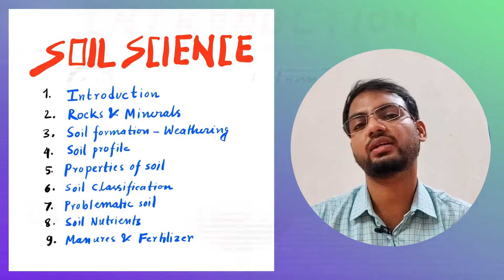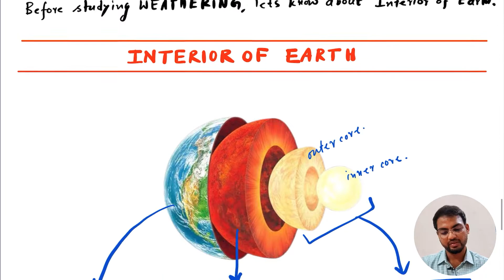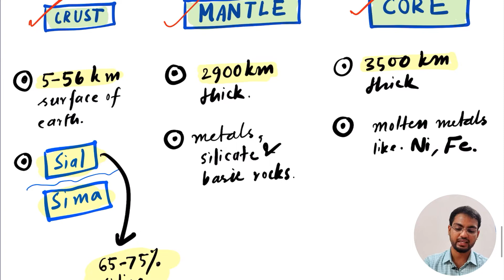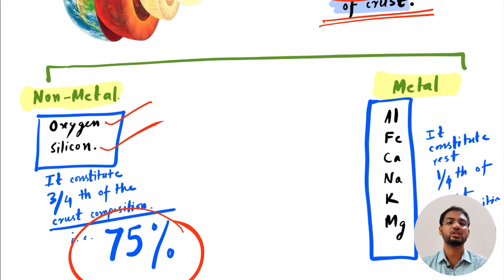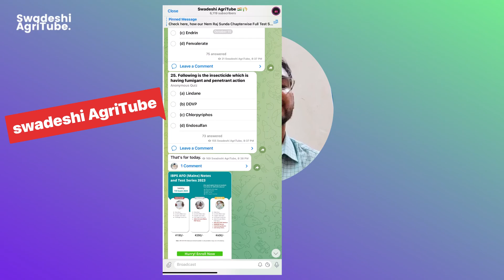[ HINDI ] Soil Science Class 1- Introduction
ICAR JRF IBPS AFO UPCATET BHU MCAER IFFCO CUET & etc.

✅ Nemraj Sunda Chapterwise Test Series based Latest Exam pattern get @ just ₹150/- , Arun Katyayan @  just ₹250/- and Combo @ just ₹300/- Hurry Join Now↓